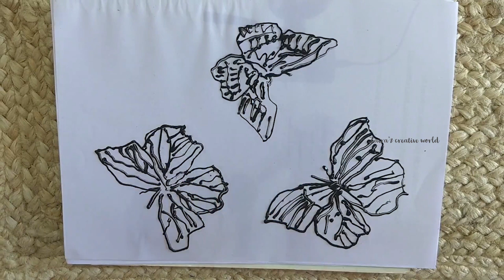Easy Glass Painting for beginners| funwithglasspaintings I Zaira'z Creative World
This video demonstrates how a simple glass painting can be done.
The materials used : Fevicryl glass colours , glass sheet